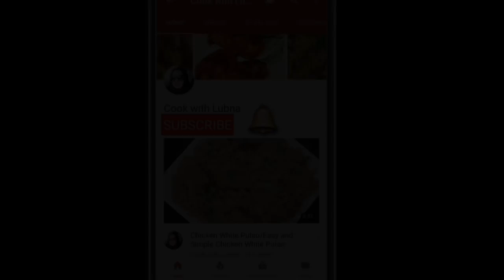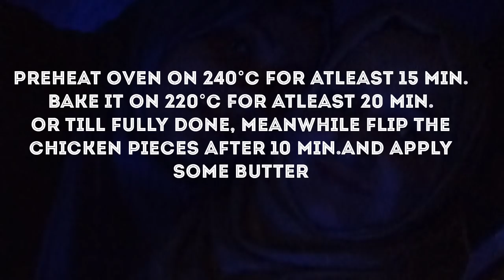बिना BBQ,बिना ओवन बनाएं मार्केट जैसा चिकन टिक्का/ Chicken Tikka without oven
INGREDIENTS:

FOR FIRST MARINATION!
chicken 500 g boneless
1 tsp ginger garlic paste
1 tsp red chilli powder
1 tsp salt or as per taste
1 tbsp lemon juice

FOR SECOND MARINATION:
4 tbsp yogurt
2-3 green chillies paste
1 tsp ginger garlic paste
1 tbsp roasted gram flour
1 tbsp oil
1/2 tsp garam masala powder
1 tsp coriander powder
1 tsp Kashmiri red chilli powder
1/4 tsp turmeric powder
1/4 tsp food color
1/2 tsp black pepper powder
1 tsp roasted fenugreek leaves